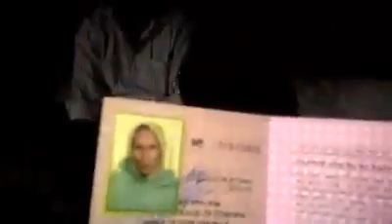ሰው ለመርዳት ሰው መሆን በቂ ነውና እባካቹ እኚን ደካማ እናት ባለን አቅም እንርዳ አድራሻቸው ከታች አለላቹ